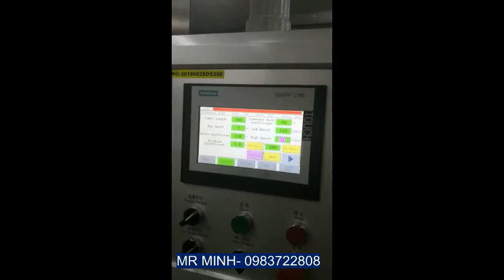MÁY DÁN NHÃN KEO NÓNG CHẢY TỐC ĐỘ CAO- MR MINH.2022